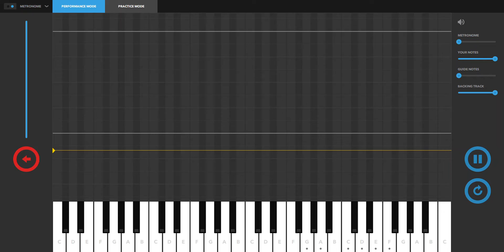Melodics - Song: Starlight by Muse (Beginner Melody)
🎙️ Check the awesome Stellar X3 Mic!!
🎙️ Check the awesome Stellar X2 Mic!!
Playing **{{ Starlight by Muse (Beginner Melody) }}** song from Melodics using a Novation Launchkey61. All credits to the authors and Melodics.